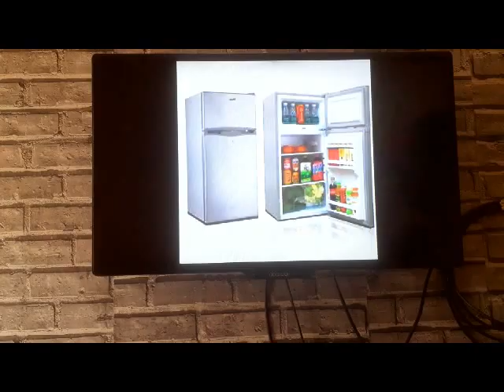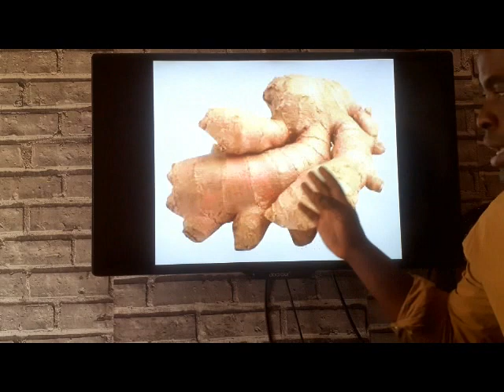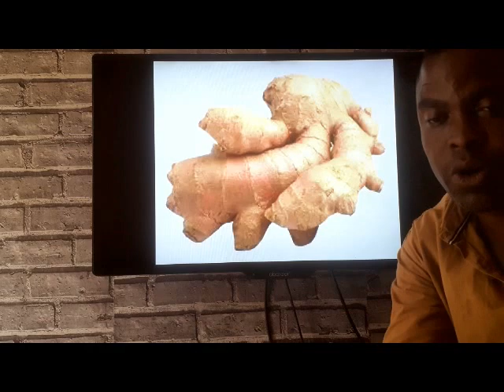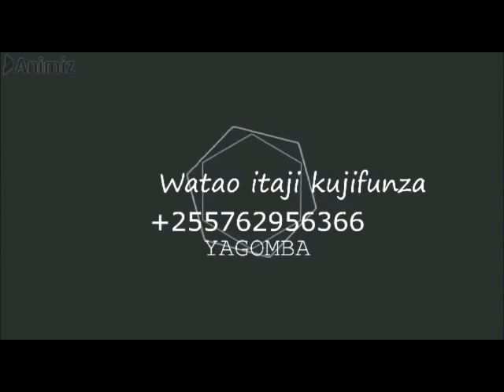JINSI YA KUTENGENEZA DAWA YA KUTIBU ALEJI AU KUZUIA ALEJI